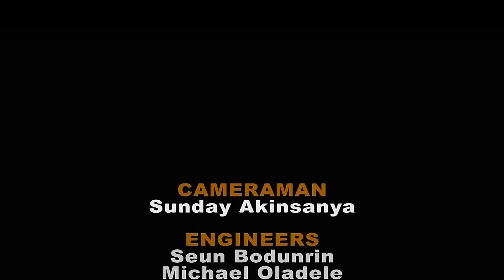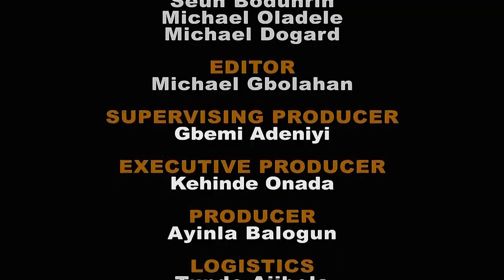Irun Jimoh Lati Owu Central Mosque, Abeokuta. Friday 15th March, 2024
Irun Jimoh Lati Owu Central Mosque, Abeokuta.
Onigbowo: Awon Omo Oloogbe Alh. Gbolahan Lawal